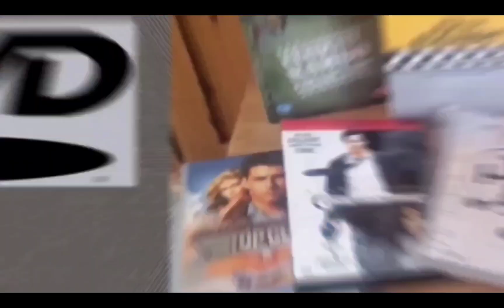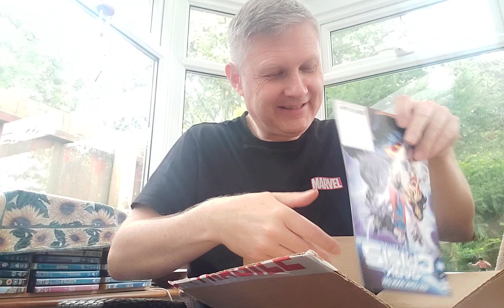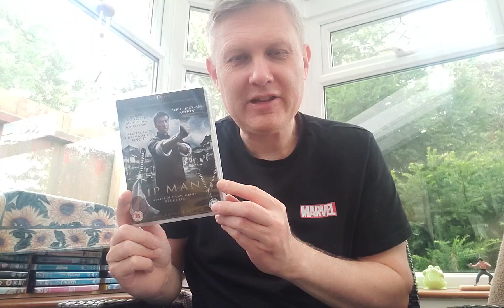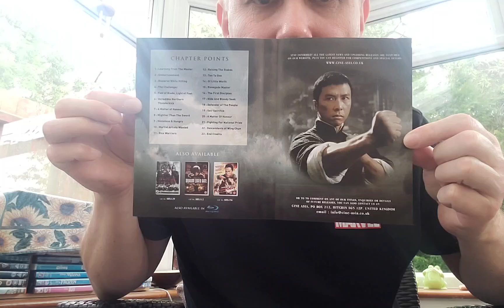Birthday gifts from Chris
Chris's youtube channels